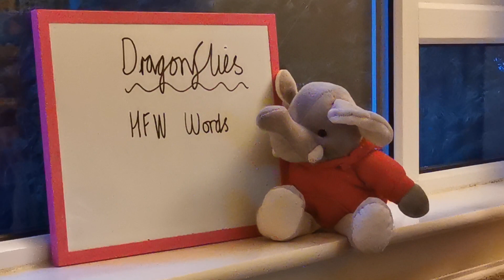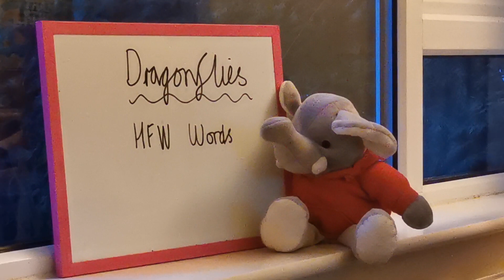Dragonflies Spelling Test